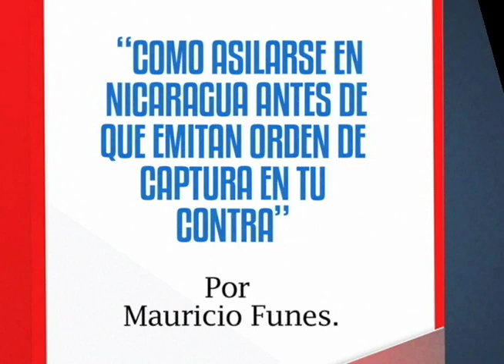La Última Mirada News: un nuevo virus en Nicaragua